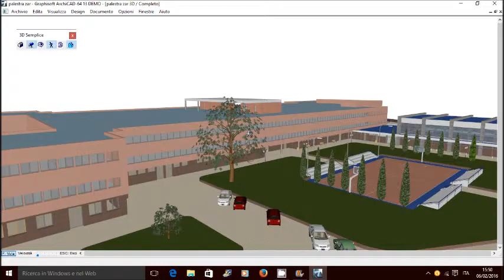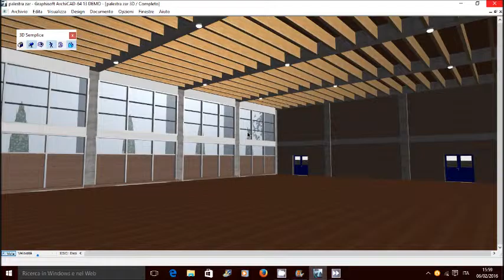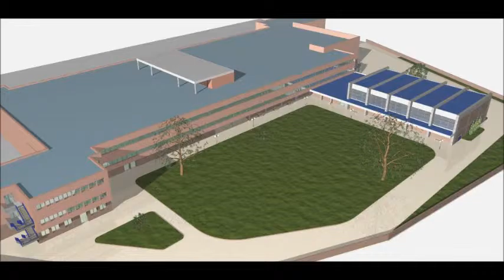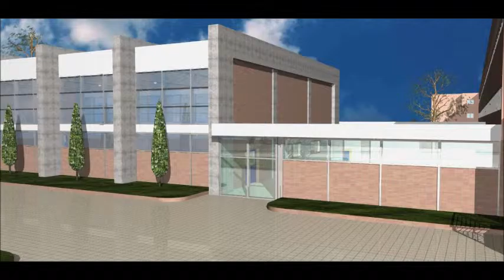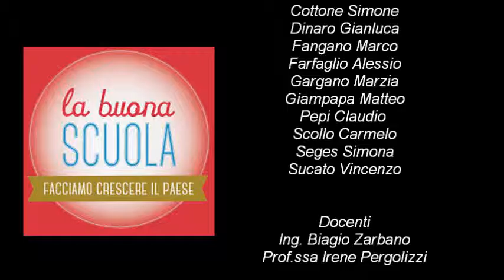CAT Nervi Lentini - La nuova palestra del Nervi - Prof.Zarbano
Progetto realizzato con ArchiCad  presso l'Istituto superiore P.L.Nervi di Lentini - CAT Costruzioni, Ambiente e Territorio. Docente Biagio Zarbano Alunni 3A 2015/16